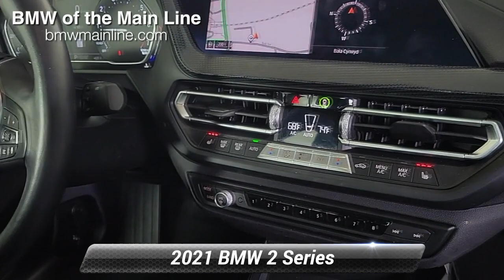Used 2021 BMW 2 Series 228i xDrive, Bala Cynwyd, PA J5110